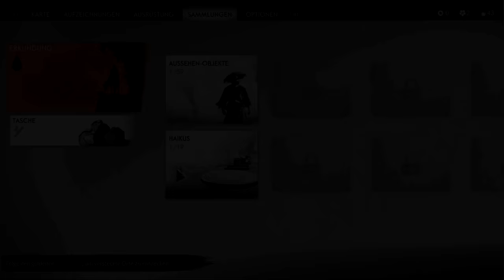Ghost of Tsushima #01 - Der letzte Samurai (Gameplay Deutsch Bruugar)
Ghost of Tsushima Gameplay Deutsch German Bruugar
Ghost of Tsushima kaufen und supporten

Vielen lieben Dank an meine Kanalunterstützer:

4 yUO
Tomasz Lipinski
Viginox
Lodesh Luna
Black Goku
Vengador HH
Leon der Meddler
Frei Geist
Marc BS
Tami
Glühwürmchen
Yeesha
Tanta
Stefan
FadeToBlack 90
Romana Sonntag
xRoCC
True Chaos
Chain Saw
RainbowSky DN
Getraenkefachmann
Finnegan Augiron
The Phinex
Arni1407
Mekirin Dlct
commander sharki
TZ East
Ltc. Delta 216
Daiju
Mister NumDos
EiTobi 1337
IceprinceXIII
Amaterasu Heart
RexBiest
Bienchen Maya
Archaon
Desteny Rock
Simon Kaiser
Sora Darmin
capschule
Geske I.
Patrick Kominatzki
TwDMrWayne
Hans Hans
Encore90
Karuso
Tim Laudel
TheEchoreader
Erasion Kurane
nix da
Fritz1574
Rufus Platus